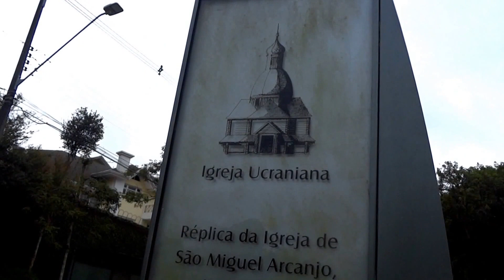Curitiba/PR - Igreja Ucraniana - 13/03/2016